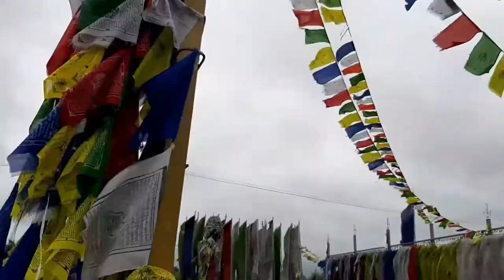bylakuppe Old camp 4 // སྦེལ་ཀོབ། tibetan settlement// karnataka// bylakuppe Village